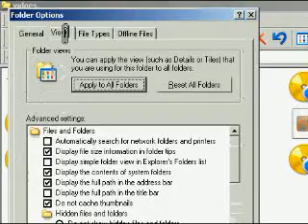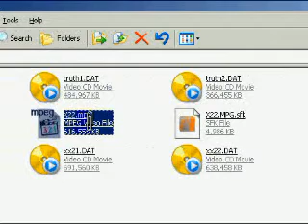lock any file on computer wtihout using any software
lock any file or make it Inaccessible for anyone without using any kind of software